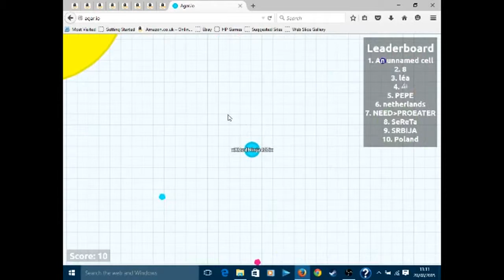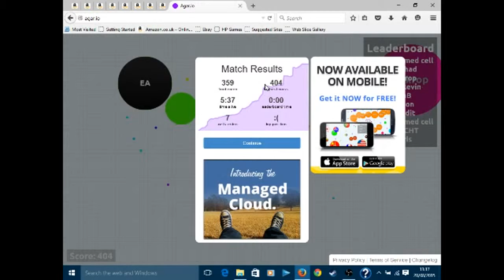Agar.io|Part 1|WTF MAN!!!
Hello guys in this video i Play Agar.io. it is a game where you are a small cell and you have to eat smaller cells to grow bigger. Yes i had a bad start but when i get further in i managed to get lots of cells eaten and managed to get a good score too.